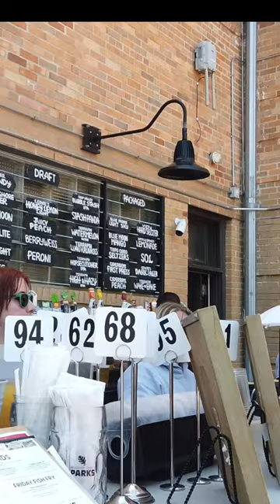Beer Gardens Now Open - April 3rd to Late Oct - Land Cruiser Midwest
This is Not your stereo typical Las Vegas channel - no this is much better folks !!
Hey - those  are the speciality of our Channel